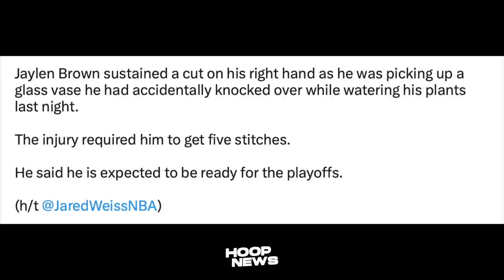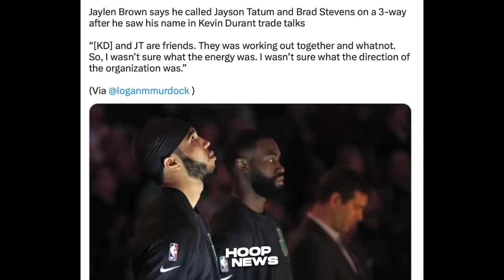Yung ‘TINRASH-TALK’ mo yung ‘KALABAN’ mo kaso ‘KAIBIGAN’ mo pala…